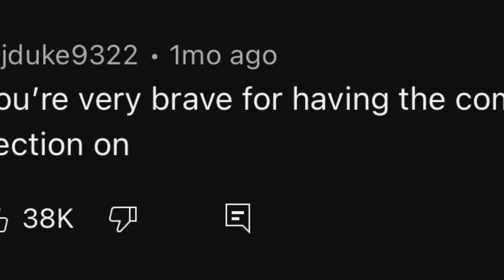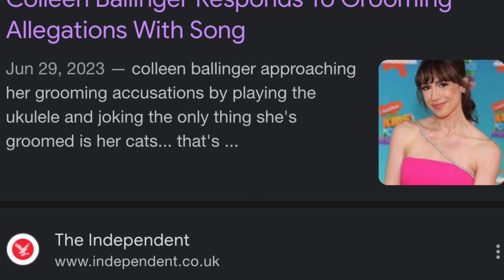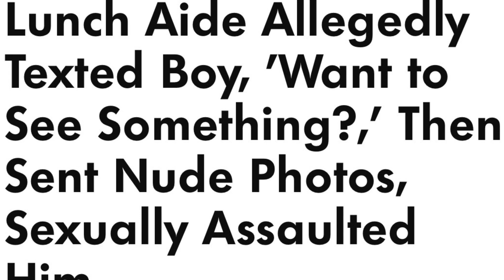It Should’ve Been Me! (Colleen Ballinger / Yvonne Fair Parody)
This is a parody of a song by Yvonne Fair, I don’t own the rights to anything here I’m just making a parody and using the karaoke version of this song I found on YouTube.

Lyrics:

I saw my love
Make an apology
And as she played that ukelele
Trying to get viewers sympathy
That ain’t been workin lately
All the comments
Sayin “burn that witch”
But all I’m fuckin thinkin
When I was sixteen I woulda killed for that bitch
God damn!  It should’ve been me!

It should’ve been me! (X2)
Baby how could you do this to me?

They’re calling you
Pedo and groomer
But all I’ve ever wanted
Was a hot female YouTuber
As a girlfriend, it’d be perfect
Baby shoulda sent me that lingerie
Promise I won’t tell nobody

Why couldn’t it be me, Colleen?
It should’ve been me!

And the teachers
The Mrs. Milfs that be sending nudes
Why you always sending them sexy ass pretty pictures to some snitchy ass bitchy ass dude when you know that it should’ve been me

Somebody call the police
That predator shoulda preyed on me

It should’ve been me! (X3)

Why’d ya have to this Colleen?
those dirty dms shoulda been to me

Colleen, it should’ve been me
Baby, baby, how you could you do this to me?